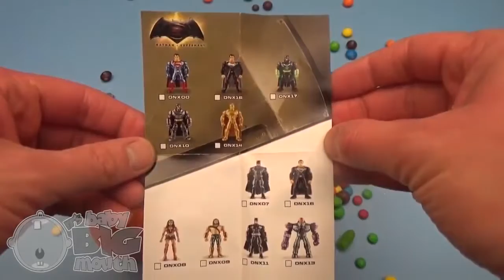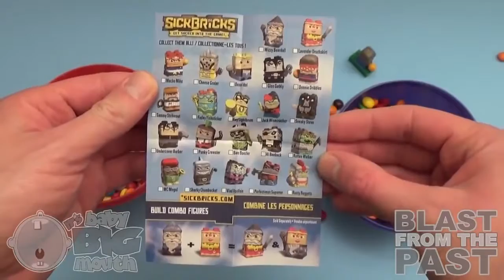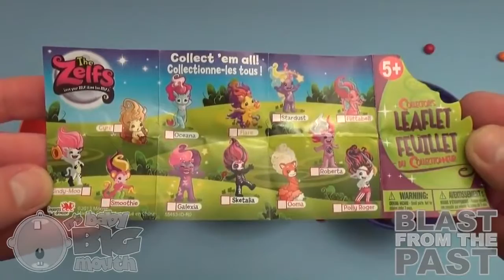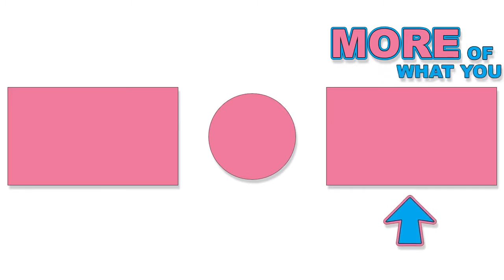Hidden Surprises in HUGE GIANT JUMBO Gummy Bear Nesting Surprise Eggs Filled with Candy!